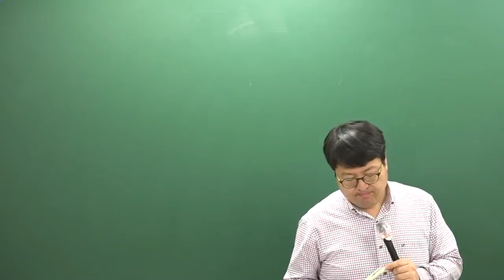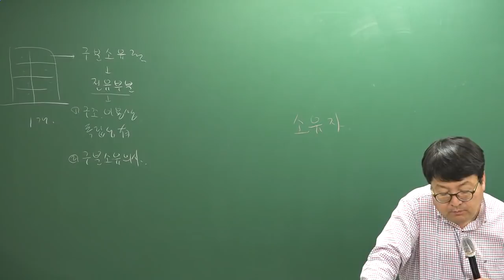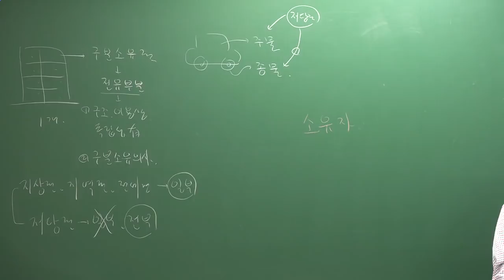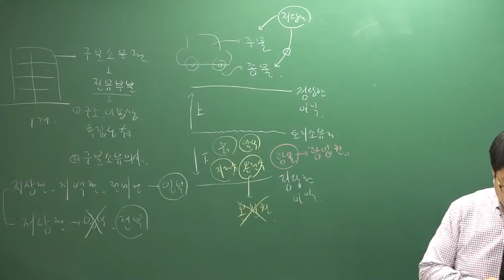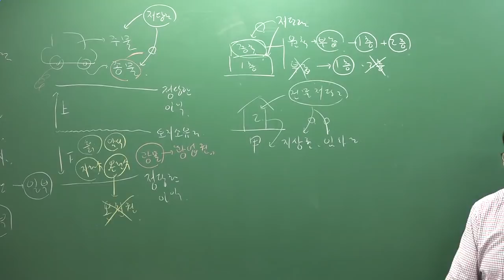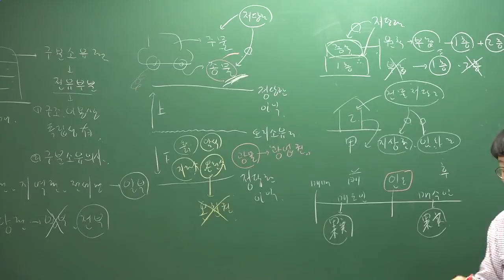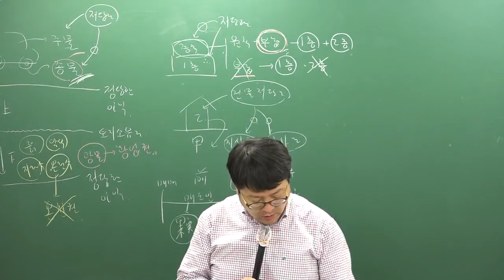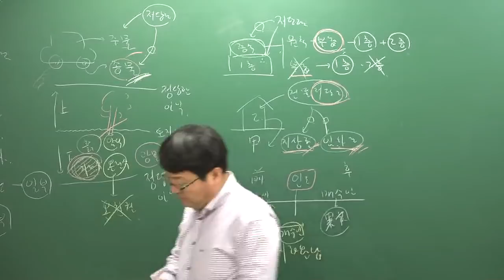[주전무] 2019년 주택관리사 민법 기출문제 3-5